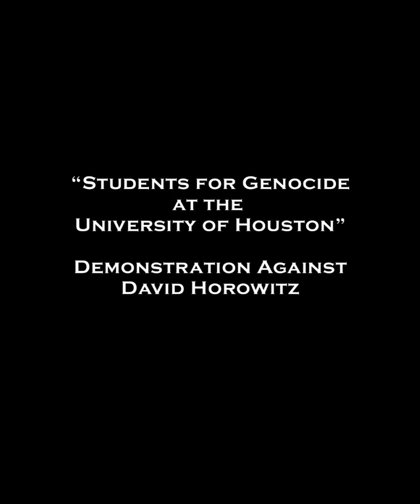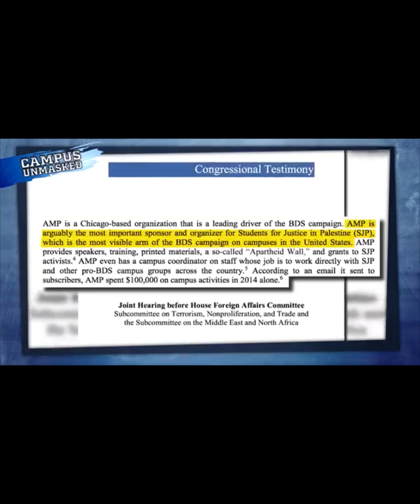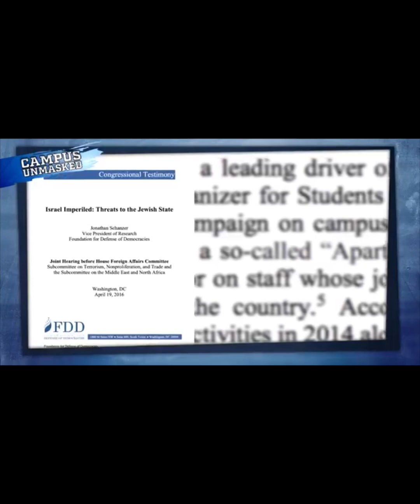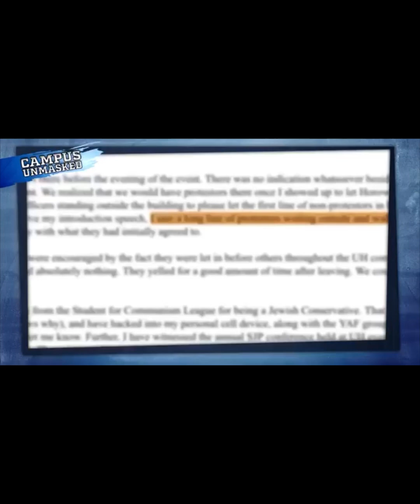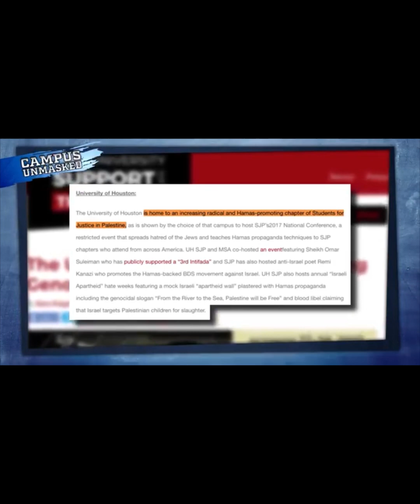WATCH: Anti-Israel College Student Campus Protests: 2023 vs. 2017